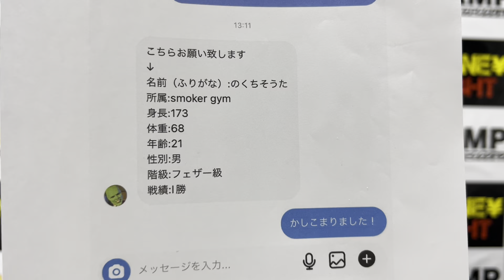勝者賞金総取りの格闘技『MONE¥ FIGHT 』詳細解禁※出場選手&協賛スポンサー募集